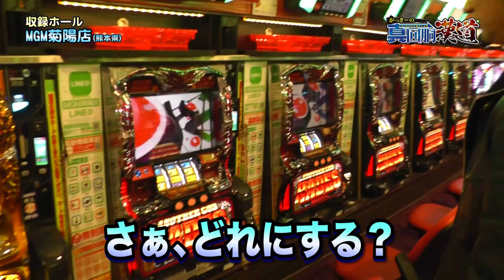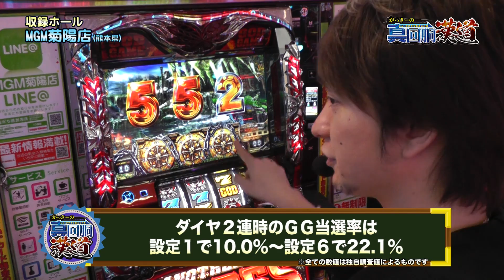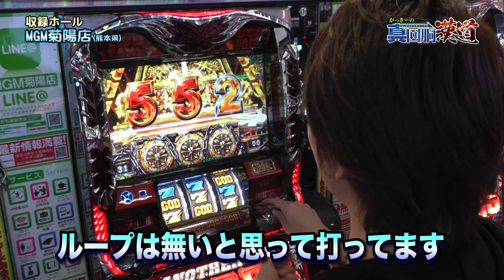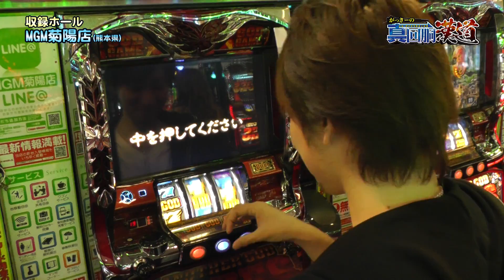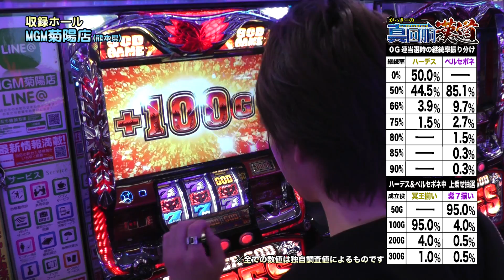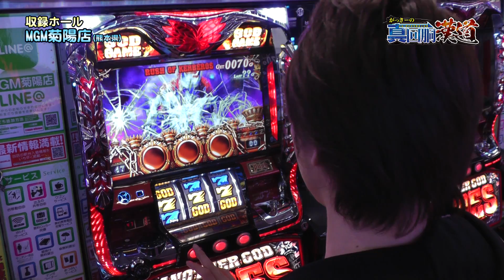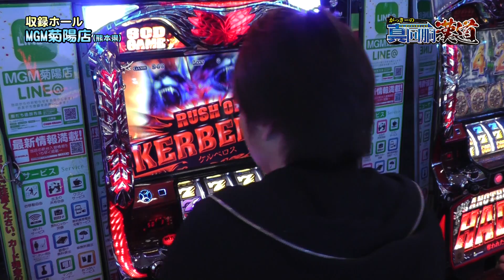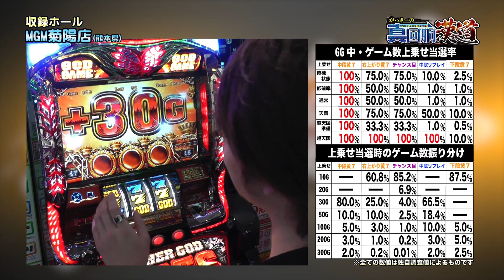【実戦解説】がっきーの真・回胴漢道＃6【アナザーゴッドハーデス-奪われたZEUSver.-編】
ぱちタウン屈指の実力派がっきーがとことん旬な機種を打ち倒す！
第6回はMGM菊陽店で『アナザーゴッドハーデス-奪われたZEUSver.-』を選択！
GODが2回降臨!?　見せ場も解説もパーフェクトな仕上がりになっています！

【出演者】
・DMM専属ライター がっきー

アナザーゴッドハーデス-奪われたZEUSver.-の機種情報はコチラ

DMM専属ライター・がっきーが人気機種の魅力を徹底解説！
この動画を観れば初打ち前もバッチリ予習可能！
その機種を打ちたくなる！そんな実戦番組誕生！
シリーズ「がっきーの真・回胴漢道＃3」全エピソードはコチラ